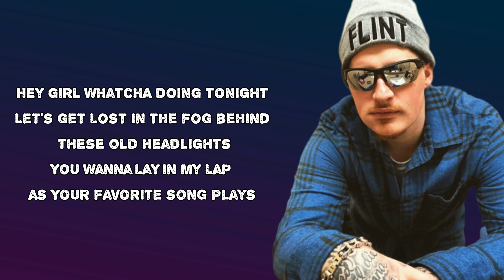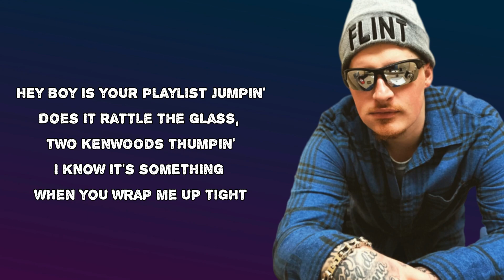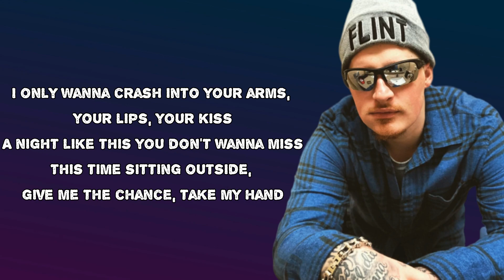Upchurch - Hey Boy, Hey Girl (Lyrics) feat. Katie Noel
Hey Boy, Hey Girl by Upchurch
Album: Hey Boy, Hey Girl

Hey Boy, Hey Girl Lyrics:

Hey girl, whatcha doin' tonight?
Let's get lost in the fog behind these old headlights
You wanna lay in my lap as your favorite song plays?
As the static from the AM gets worse as we swerve lanes
Hey boy, is your bench seat ready for a shotgun queen like me?
Is your tank on E, did you fix that leak?
If I'm gonna slide in close to you, do what you're supposed to do

Hey boy, hey girl
The outskirts are waitin' for me to rock your world
Justin Moore on the radio, feet on my dash, sixth gear wide open
I only wanna crash into your arms, your lips, your kiss
A night like this you don't wanna miss
Stepside sittin' outside, give me the chance, take my hand
Hey girl

Hey girl, this tank ain't on E
I'm 'bout to spend every dollar I made this week
On cleanin' this Ford and a red head flannel that you'll end up takin' 'cause you wanna sleep in it
Hey boy, is your playlist jumpin'
Does it rattle the glass, two Kenwoods thumpin'?
I know it's somethin' when you wrap me up tight
And that Carhartt jacket I'ma steal tonight

Hey girl

Harvest moon comin' up in your eyes
Carolina with a wild hair side
Down home with a small town vibe
And we'll be talkin' Tennessee tonight

Hey girl